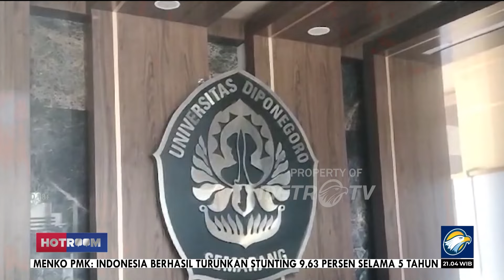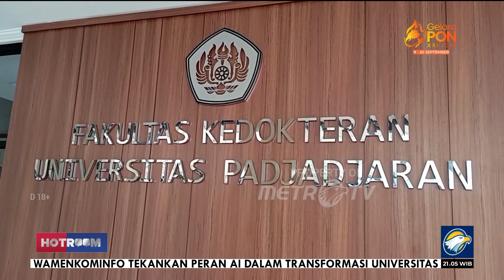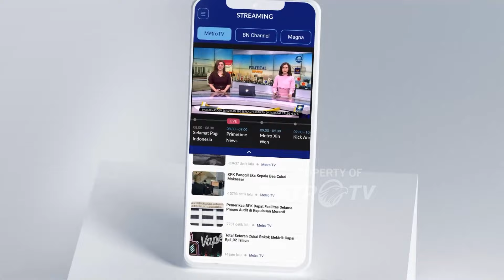Polemik 'Senioritas' di Dunia Pendidikan Dokter Spesialis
MetroTV,

Kasus perundungan atau bullying kembali menerpa bidang medis. Pemicunya adalah meninggalnya calon dokter spesialis anestesi Universitas Diponegoro yang diduga mengakhiri hidupnya setelah jadi korban perundungan para dokter senior saat menjalani PPDS.

Belum selesai penyelidikan dari pihak kepolisian, kasus perundungan terhadap calon dokter spesialis kembali terjadi. Kali ini terjadi di lingkungan pendidikan dokter spesialis Universitas Padjajaran. Mengapa dunia medis terjadi perundungan? Apakah adaka keterkaitan dengan perizinan kedepannya?

Saksikan HOTROOMMETROTV 'Tragis, Bullying di Pendidikan Dokter Spesialis' Rabu, 4 September 2024 pukul 21.05 WIB LIVE di